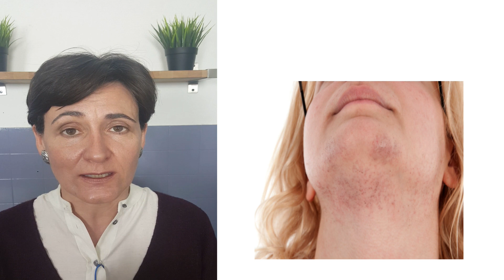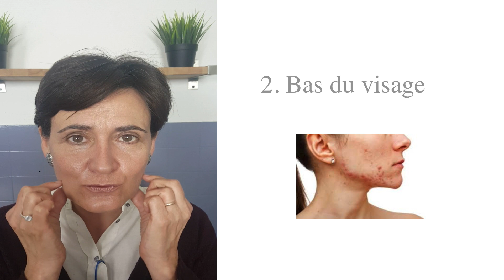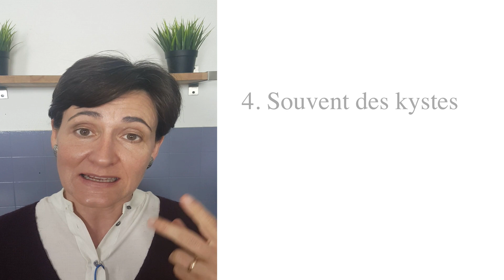Votre acné est-elle hormonale ?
Savez-vous si votre acné est hormonale ? Comment reconnaitre l'acné hormonale, 5 caractéristiques fréquentes.